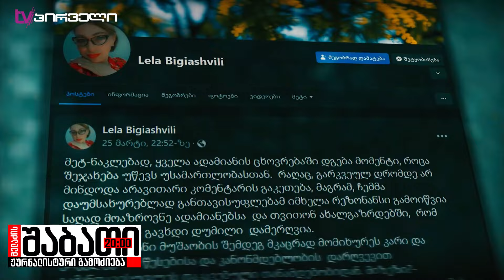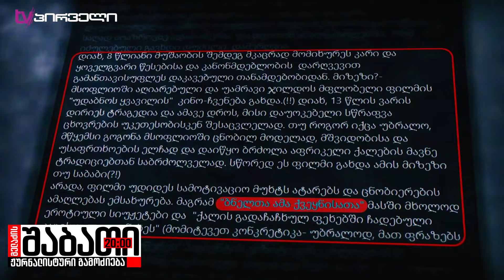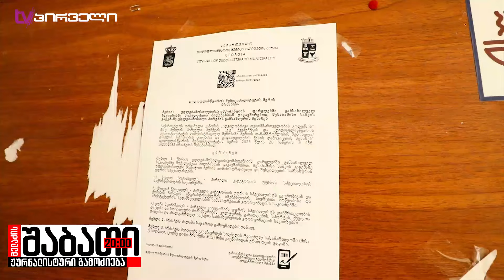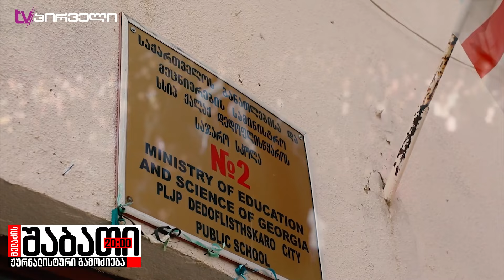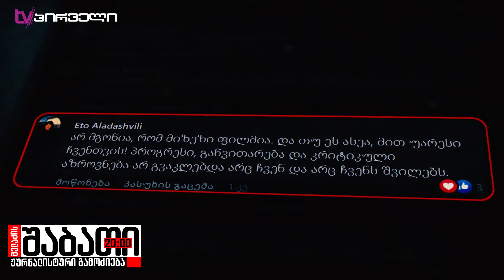მასწავლებელი უფლებებისთვის ბრძოლაზე ფილმის ჩვენებისთვის სკოლიდან გააგდეს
⚠ ოცნებამ ქვეყანაში საბჭოთა ცენზურა დააბრუნა
✔ თამთა დოლენჯაშვილის სპეციალური რეპორტაჟი